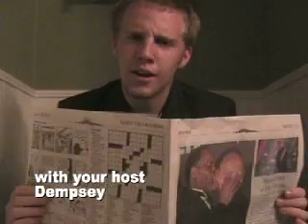Chasing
another hit from the creek. Fresh fruit should not be messed with. A great lesson of life. fresssshhh